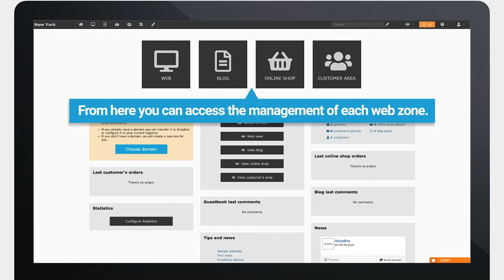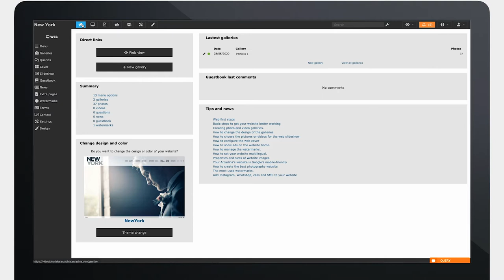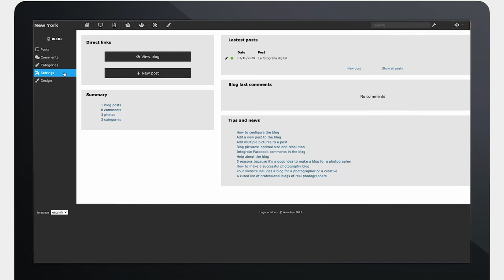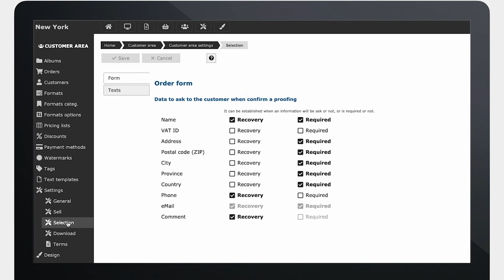Discover the inside of our websites 🛒💻🛠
Discover the main features of our control panel and start creating your photography site with Arcadina.

A control panel designed to manage your photos, videos and texts.
Our control panel is designed to be very easy to use. Our goal is to publish and update the contents of your photographer or creative website is simple and comfortable You can also create new photo galleries and videos, highlight offers on the cover, manage the blog, review your customers' orders, create selection albums Photos or download, check the statistics of visits or manage the positioning web, etc.

Ideal for professionals who need to change and add frequently the contents of his website, such as photos, texts, products and rates, without relying on any technician every time. All our models are self-managed.

It is a powerful management tool that allows you to manage web and blog from the same panel. You can also control traffic and activity your site using graphical consumer and visitor statistics thanks to the powerful Google Analytics tool.

One of the biggest advantages of our control panel in addition to its ease of use is that it is in constant development by our technical team.

Arcadina is more than a website, they are business solutions for photographers. If you have any questions, our Customer Service Department is always ready to help you 24 hours a day, 7 days a week. We are listening.